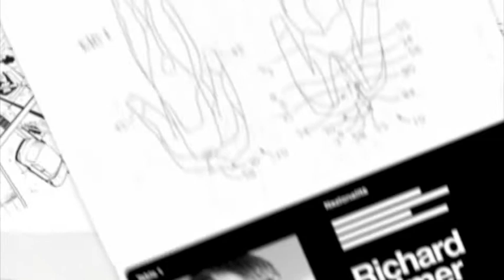VitoDiBari.com - Materiales Indestructiles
Aquí está mi primer artículo, se llama materiales indestructibles, y es uno de los episodios de la serie En directo desde el Futuro, ahora en antena en Discovery Channel. Mucha gente me ha preguntado si podían encontrar este u otros episodios online, pero la respuesta era no, lo siento. Bueno, ahora la respuesta ha cambiado y ahora es Si. Ahora puedes encontrarlo en el blog.